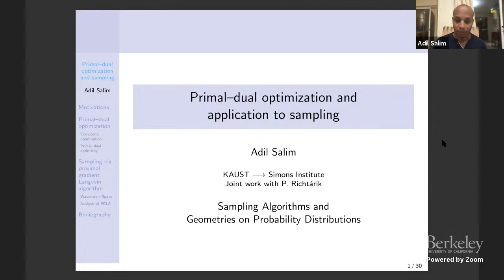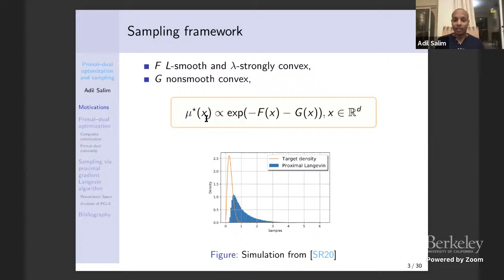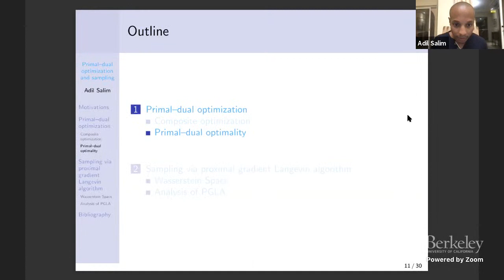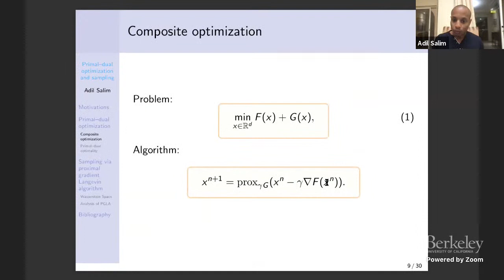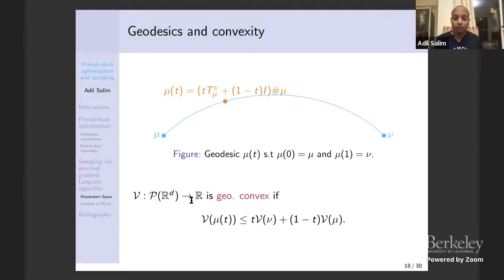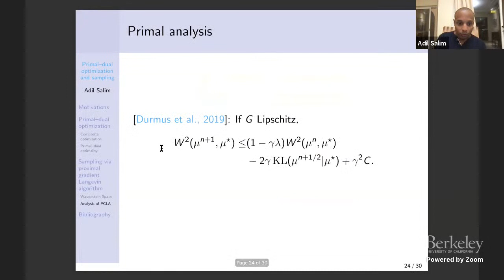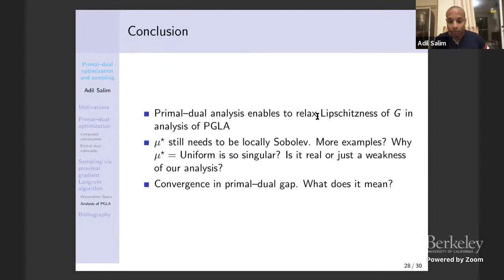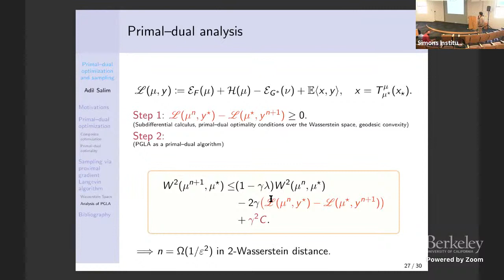Primal--Dual Optimization and Application to Sampling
Adil Salim (KAUST)
Sampling Algorithms and Geometries on Probability Distributions